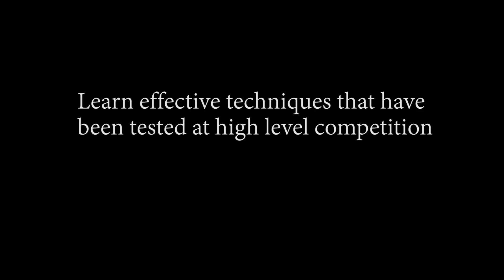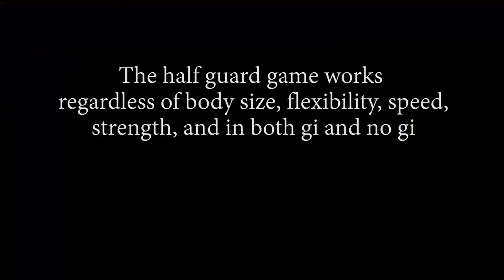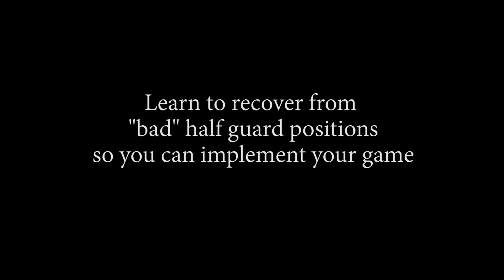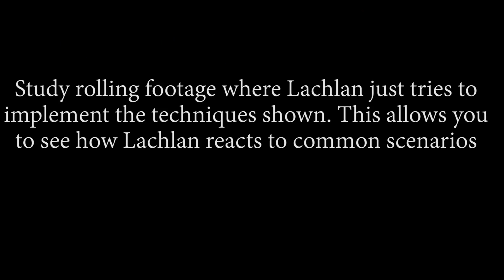Half guard seminar trailer: (Now available through Thinkific)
YouTube removed paid content so the original is no longer available for purchase through YouTube. Yes it's the same content plus some no gi rolls. I have a newer Half Guard and other instructionals out that I will post the link to below also.

Follow the links below for detailed instructional series by Lachlan Giles

Check out my half guard DVD "The Half Guard Anthology" here. Which covers all things half guard

My No Gi Chokes DVD here: Focusing on the guillotine, arm in guillotine, anaconda, darce, Japanese necktie, North South choke, and how to link these chokes together.

You can check out a detailed instructional on my butterfly, shin to shin, single X, X guard game on through the Grapplers Guide. There is also heaps of content from other world class instructors!
Follow this link for Grapplers Guide

Lachlan is a second degree BJJ black belt. He is the 2017 IBJJF No-Gi World Championship Bronze Medallist, 2014 Australian Jiu-Jitsu Grand Prix Champion, multiple time Pan Pacific and Victorian Jiu Jitsu Champion. He has represented Australia twice at ADCC, the most prestigious submission grappling competition in the world, represented Australia three times at the World Pro Championships and competed at the Eddie Bravo Invitational where he submitted former ADCC Champion Rani Yahya.

In 2014 and 2017 he completed a clean sweep of the black belt division at Australia's most prestigious competition, the Pan Pacific Championships, winning 4 gold medals. In 2016 Lachlan was ranked as the number 12 lightweight BJJ competitor in the world. He is also the 2016 Australian Freestyle Wrestling Champion.

He also works as a physiotherapist and in 2016 completed his PhD.

My butterfly and single leg X game can be found on the grapplers guide!